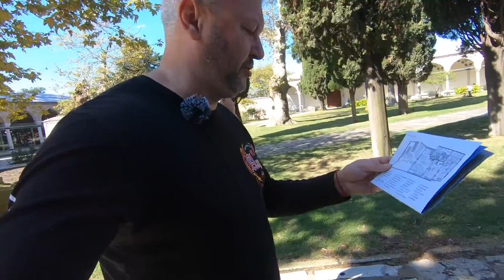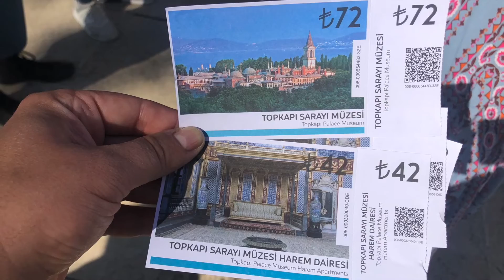Дворец Топкапы и музей Гарема в Стамбуле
Все великолепие и величие дворца в котором жили все султаны Турции Вы увидите в этом видео!
Дворец Топкапы и музей Гарема.

Что с собой нельзя брать, какие очереди куда и сколько времени на все Вы потратите!
Смотрите видео путешествие по стамбулу - Дворец Топкапы и Гарем!